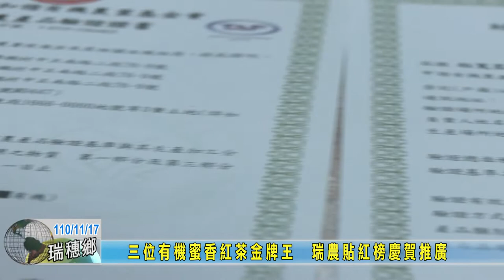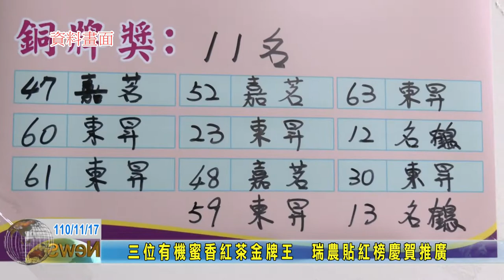20211117 06 三位有機蜜香紅茶金牌王瑞農貼紅榜慶賀推廣